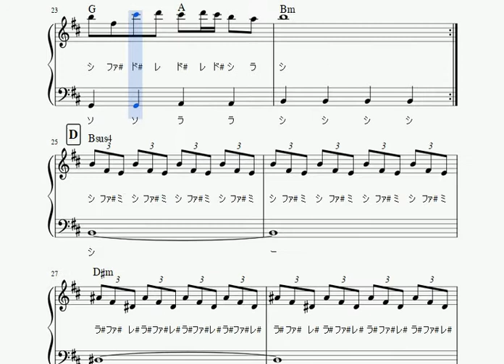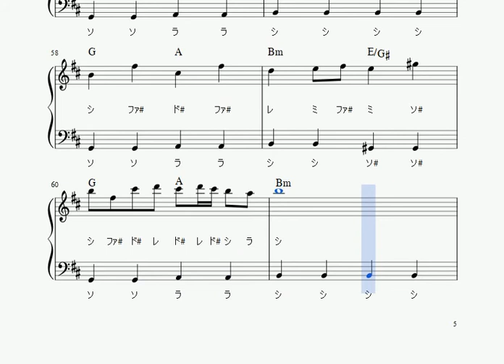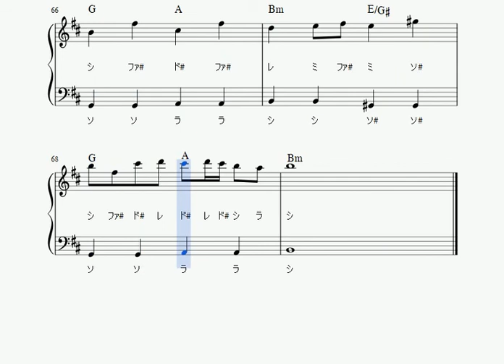楽譜 「東方Project」U.N.オーエンは彼女なのか？ ピアノソロ ドレミつき&単音で弾ける初心者向け簡単アレンジ【※楽譜PDF無料配布中】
U.N.オーエンは彼女なのか？の楽譜再生動画です☆

‹楽曲解説›
ZUNの楽曲。
2002年8月発表。
ゲーム「東方紅魔郷」EXステージボス『フランドール・スカーレット』のテーマ曲。

‹演奏解説›
原曲キー、イントロのフレーズは原曲と一緒です。

初めての方でも演奏しやすいよう、
ドレミつき・単音で弾けるように作りました。
また、リズムもシンプルにしました。

テンポが速いので、ゆっくり弾いて
正確に弾けるようにしましょう☆

楽譜使いたいという方がいらっしゃいましたら、
PDFの譜面を無料で差し上げます☆